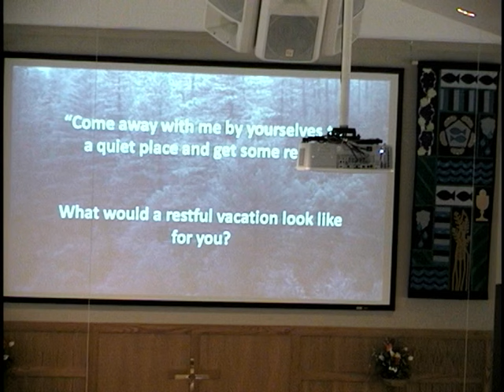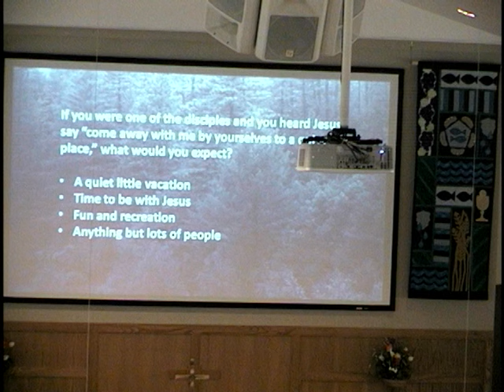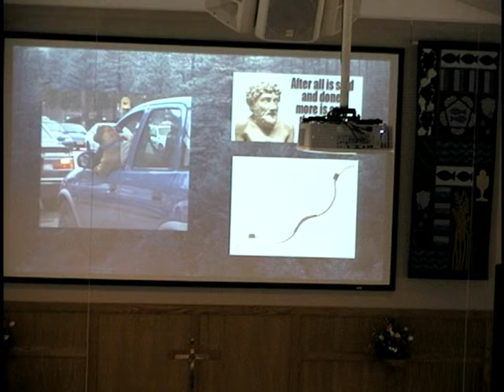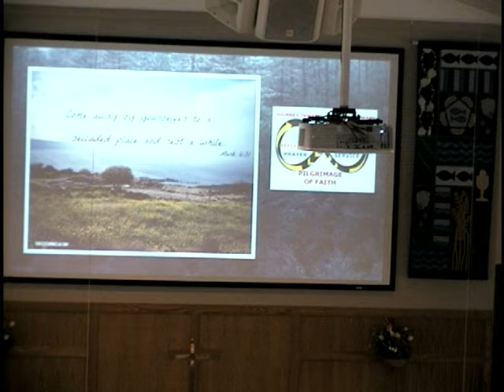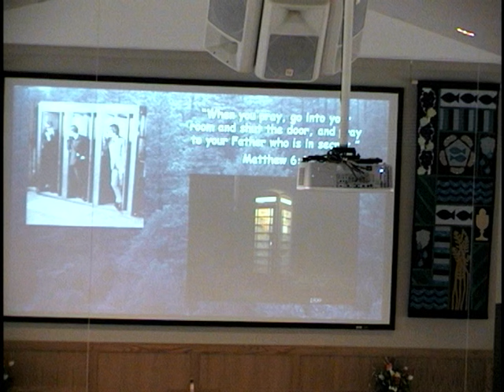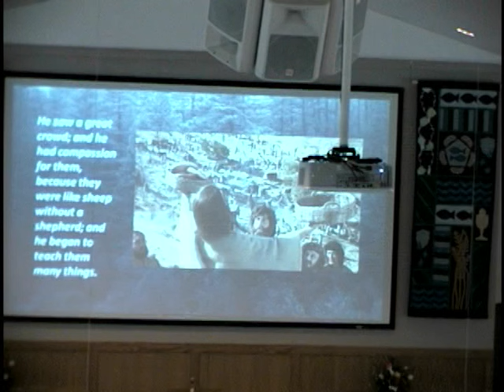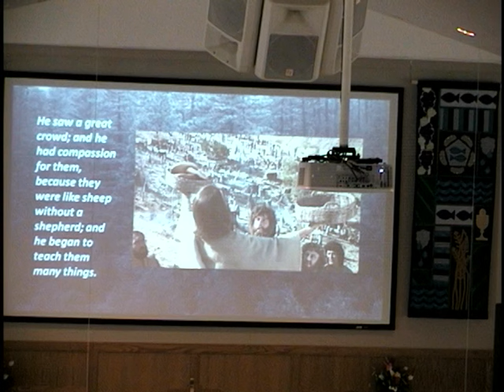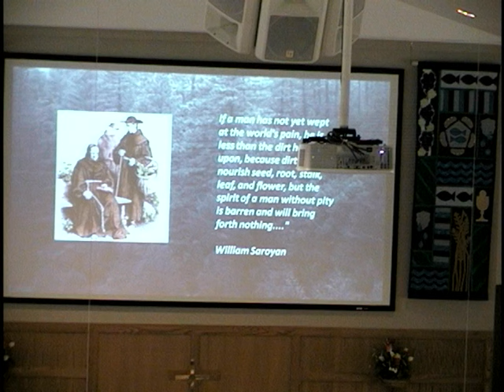LCR Marion July 19, 2015 FL Service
Sermon:  Balancing Act
Pastor Dennis
Reading Mark 6:30-34, 53-56